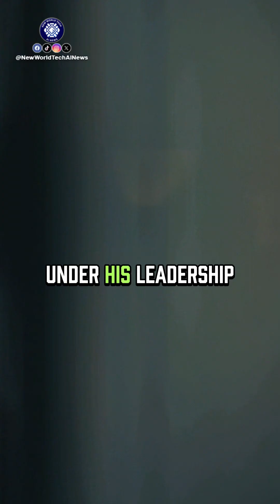Bill Gates' Biggest Risk That Paid Off!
Ever wondered how Bill Gates went from a college dropout to one of the richest and most influential people in the world? This documentary dives deep into his journey—from co-founding Microsoft in a tiny garage to revolutionizing the tech industry and becoming a global philanthropist.

You'll see rare footage, hear insights from those who knew him best, and get a closer look at how his vision shaped the modern world. Love him or hate him, there’s no denying his impact.

Hit play and let’s explore the mind of Bill Gates!

This platform is for all my techies & people who are intrigued with AI and interested in where the future is headed with AI & technology. In these videos on this channel, we're unboxing the latest AI News and AI-powered electronics that are reshaping our world. From new AI regulations and AI impact to smart home devices and futuristic wearables, we're covering it all in under 10 minutes!

Here's what you'll discover:
• The game-changing AI technology
• Hands-on demos of new tech that'll make your jaw drop
• Expert insights on how these innovations will impact your daily life.

Want to stay ahead of the curve? We love hearing from fellow tech enthusiasts! Share your thoughts on these AI innovations in the comments below.

Which gadget are you most excited about?